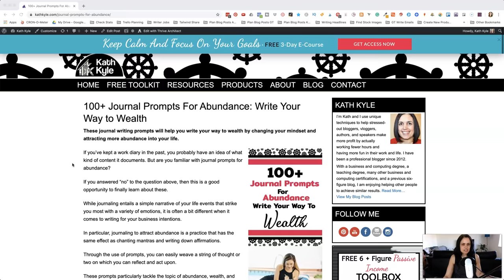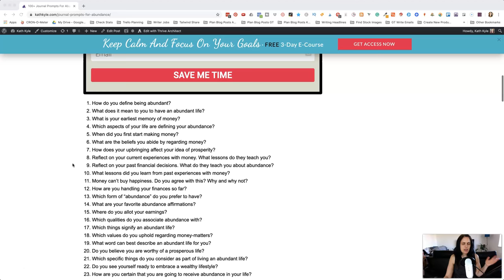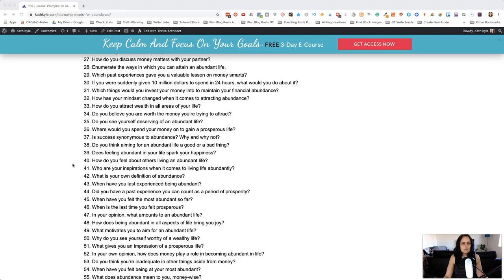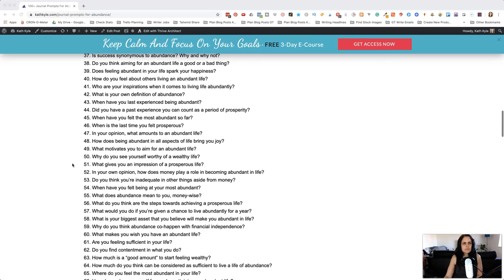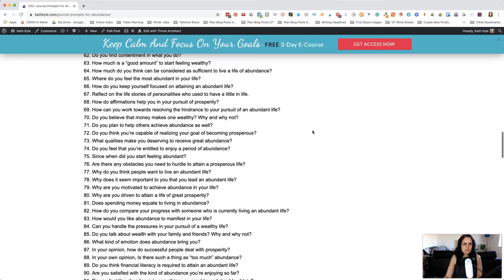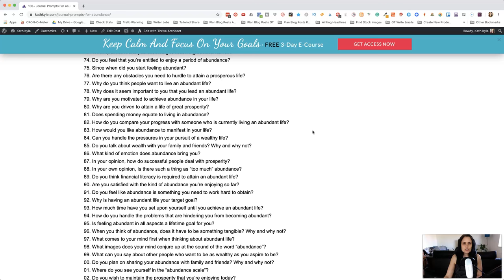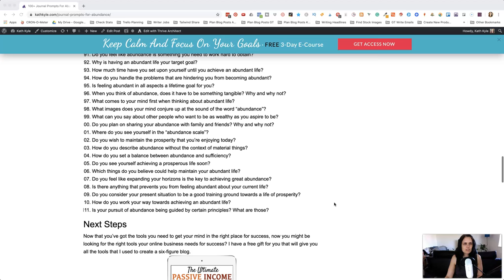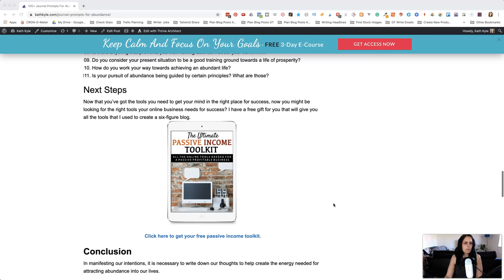100+ Journal Prompts For Manifesting Abundance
These journal writing prompts will help you write your way to wealth by changing your mindset and attracting more abundance into your life.